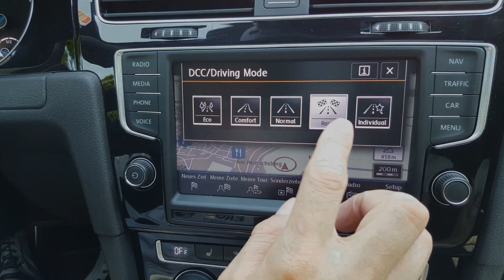Nissan 200SX Pops, Soundfile, Loud Sound, Revs, Motordrehzahl, Insane Sounds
ERGO Versicherung AG
Nano-Keramik, Nano-Versiegelung (Zertifiziert)
KSTREET Performance

Gopro Hero 4 Black
Gopro Hero Session
Hand-Kamera 1
Hand-Kamera 2
Drohne
Gimbal
Rechner (Bearbeitung)
Alexa
Bearbeitungsprogramm
Samsung Gear 360

Nano-Ceramic Coating extrem Lack-Veredelung (opt. 3 Jahre Garantie)
Nano-Ceramic Coating Alufelgen-Veredelung (Felgenbett)
Nano-Ceramic Bremssattel-Veredelung
Nano-Politur
Nano-Versiegelung (Mattlacke, Folierung)
Nano-Scheiben Versiegelung
Carnauba-Wachs
OZON Behandlung
Innenreinigung
Scheinwerferreinigung (Vergilbung)
Waschservice (Waschen/Saugen)